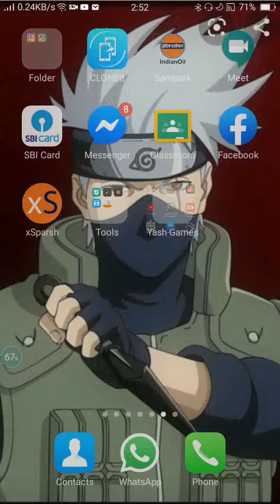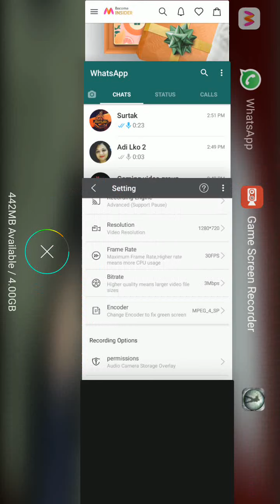Battale royal last one kill me